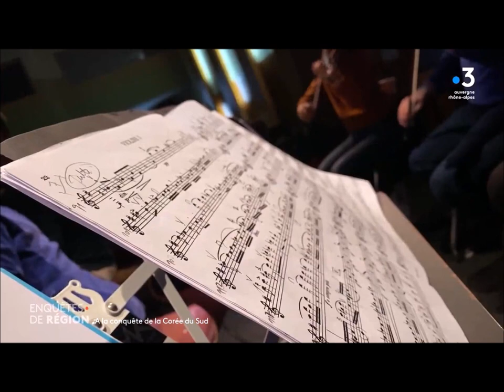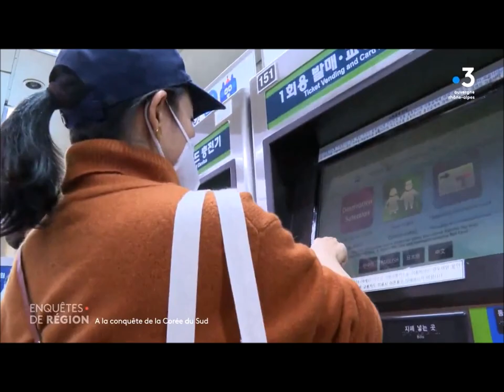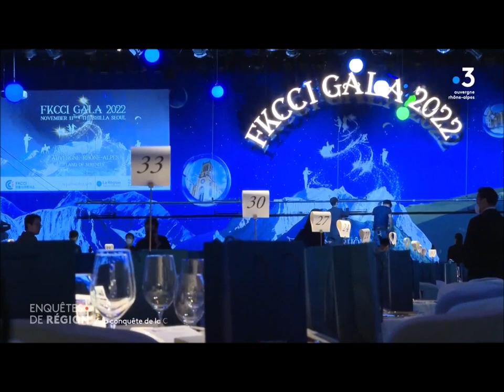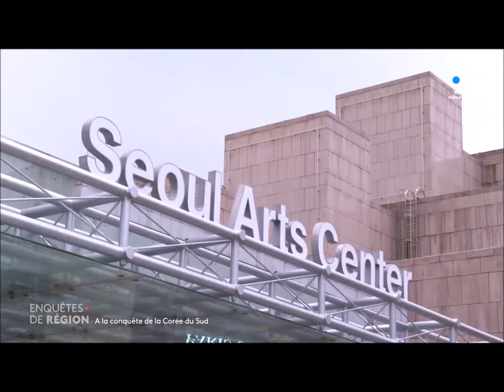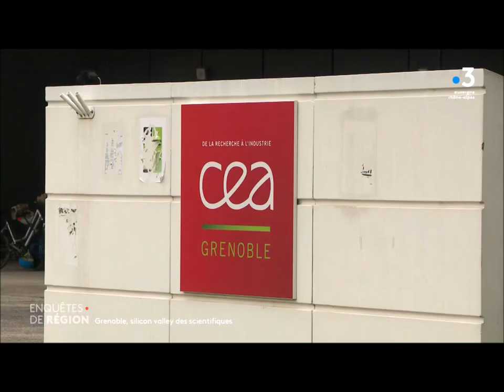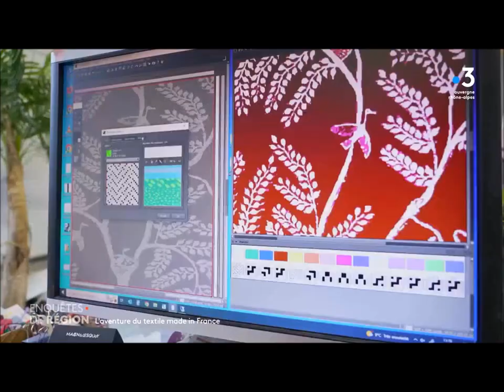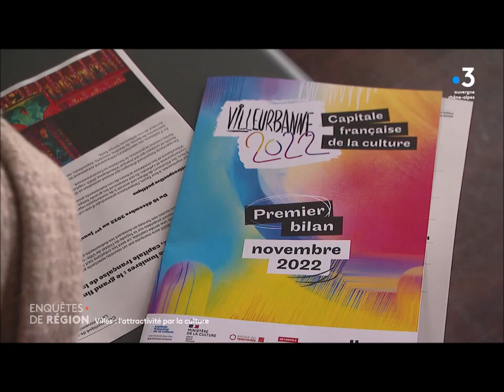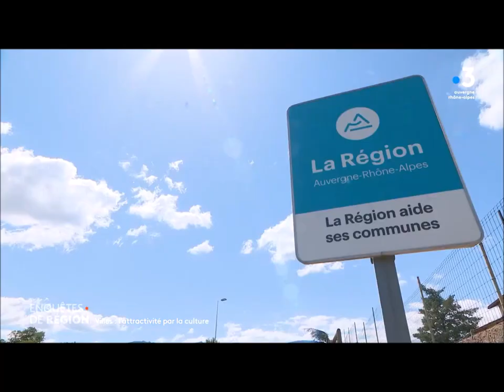Enquêtes de régions - Comment la région Auvergne Rhône-Alpes se vend à l'international ?